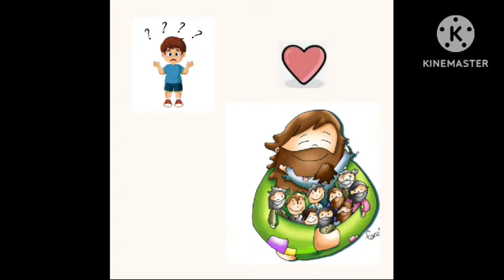La madre y los hermanos de Jesús